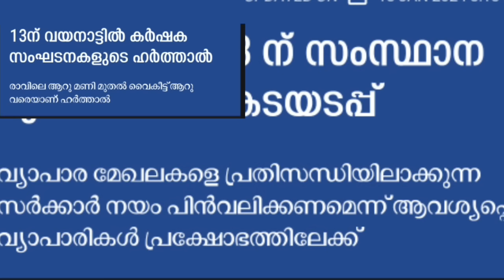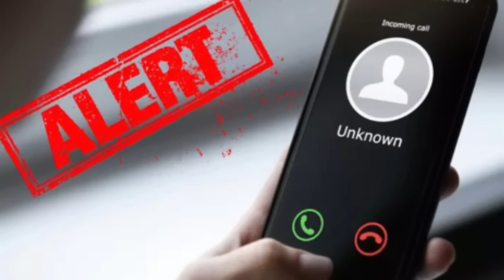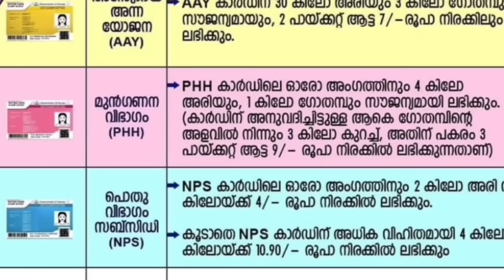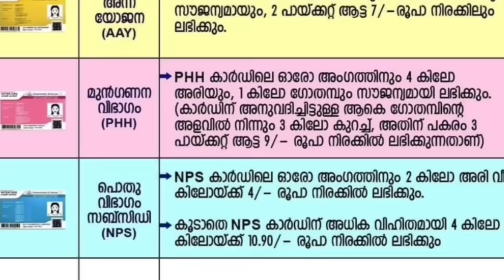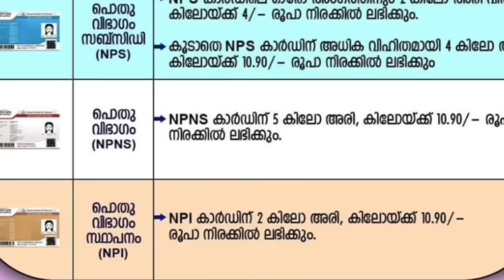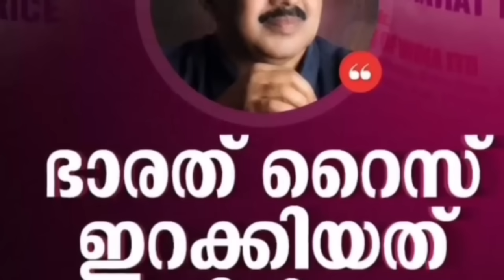dailyupdate 12/2/24,ചൊവ്വാഴ്ച ഹർത്താൽ, കേരളത്തിൽ മുഴുവൻ കടകളും 13ന് അടച്ചിടും,നാളെ റേഷൻ ശ്രദ്ധിക്കുക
dailyupdate 12/2/24, ചൊവ്വാഴ്ച ഹർത്താൽ, കേരളത്തിൽ മുഴുവൻ കടകളും 13ന് അടച്ചിടും, നാളെ മുതൽ റേഷൻ കാർഡ് ഉള്ളവർ ശ്രദ്ധിക്കുക,പെൻഷൻ സമരം മന്ത്രിയുടെ അറിയിപ്പ്, ചികിത്സക്ക് പണം അനുവദിച്ചു, നിരോധനാജ്ഞ,ഓട്ടോ എടുക്കാൻ സഹായം,4രൂപക്കും 11 രൂപക്കും അരി കിട്ടും, കുത്തിവെപ്പ്, മുണ്ടിനീരെ സ്കൂൾ പൂട്ടി, റബ്ബർ സബ്സിഡി കൂട്ടി ,Malayalam latest information, Malayalam latest news, Kerala latest news, KERALAMa latest information, Kerala weather update